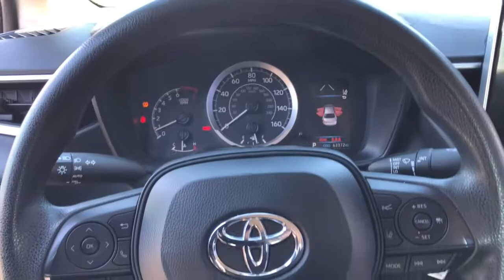2020 Toyota Corolla Fresno, Bakersfield, Stockton, Sacramento, Central CA LP023904PR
2020 Toyota Corolla
2020 Toyota Corolla LE CVT - Stock#: LP023904PR - VIN#: 5YFEPRAE0LP023904

CARFAX 1-Owner. CLASSIC SILVER MET exterior and BLACK interior LE trim. EPA 38 MPG Hwy/30 MPG City! Satellite Radio iPod/MP3 Input CARPET MAT PACKAGE (TMS) Back-Up Camera. AND MORE! KEY FEATURES INCLUDE: Back-Up Camera Satellite Radio iPod/MP3 Input MP3 Player Onboard Communications System Keyless Entry Remote Trunk Release Steering Wheel Controls Child Safety Locks Electronic Stability Control. OPTION PACKAGES: CARPET MAT PACKAGE (TMS) carpet floor mats and trunk mat. Toyota LE with CLASSIC SILVER MET exterior and BLACK interior features a 4 Cylinder Engine with 139 HP at 6100 RPM*. EXPERTS CONCLUDE: Great Gas Mileage: 38 MPG Hwy. BUY WITH CONFIDENCE: CARFAX 1-Owner Horsepower calculations based on trim engine configuration. Fuel economy calculations based on original manufacturer data for trim engine configuration. Please confirm the accuracy of the included equipment by calling us prior to purchase.